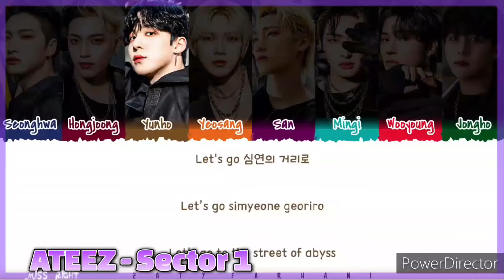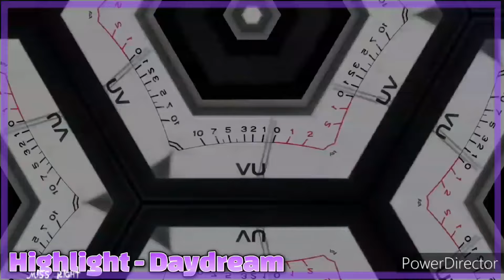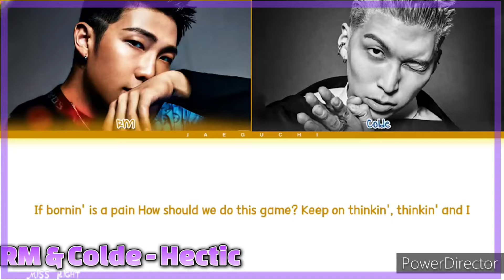THE BEST K-POP SONGS 2022 I ЛУЧШИЕ К-РОР ПЕСНИ 2022. МОЯ ВЕРСИЯ I MISS RIGHT